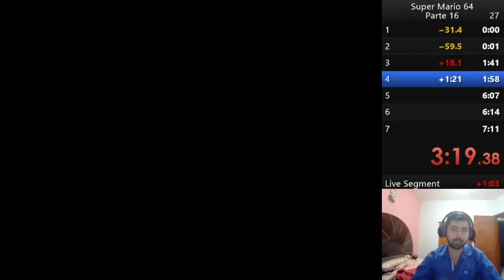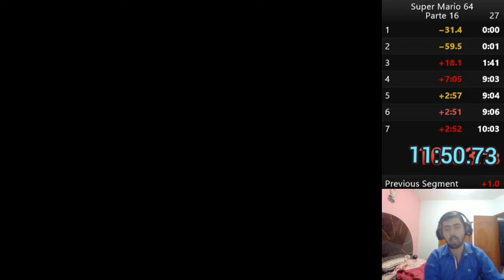¡GRANDE O PEQUEÑO! Super Mario 64. [Parte 16] Peque-Gran Isla (Mundo 13) | RmzGames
Continuamos con esta gran aventura, completando las 7 estrellas del mundo 13 Peque-Gran Isla.
Es la parte Dieciseis de este gran videojuego que se subirá cada semana, espero que se diviertan y recuerden, esto es RmzGames.